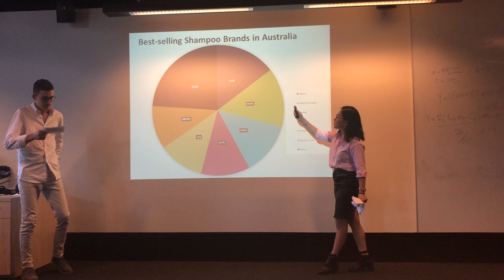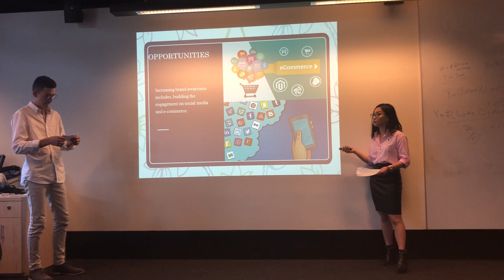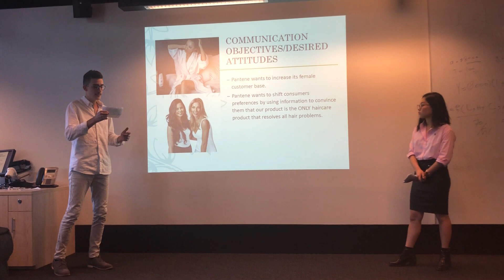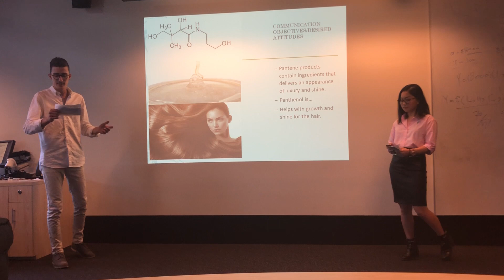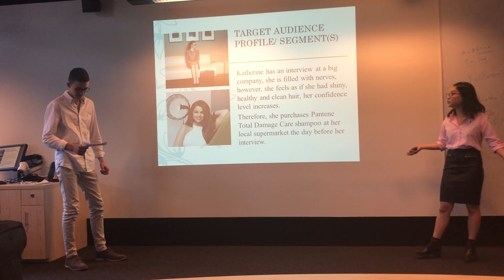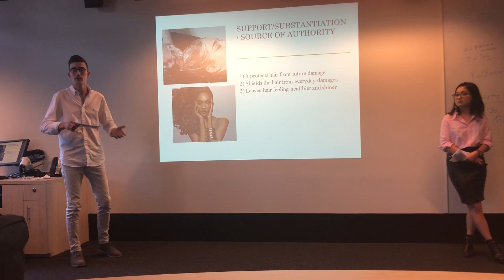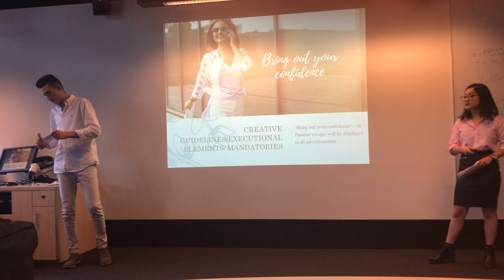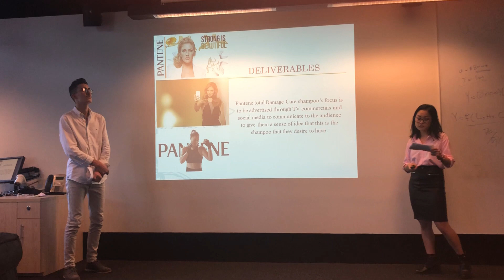Pantene Video Presentation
MKTG1041
Tutorial: Thursday 16:30 - Group 5 - Pantene Total Damage Care Shampoo